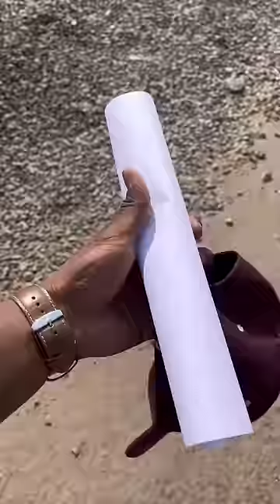Degree cha form 📝 bharalo 👍🏻💯